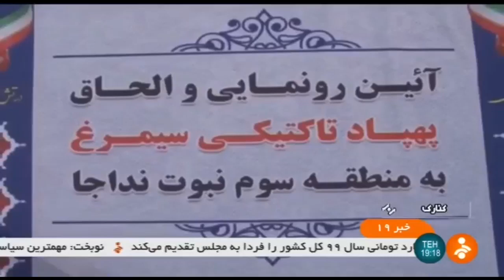Iran Navy, Simorgh UCAV arms with eight Sadid missiles پهپاد رزمي سيمرغ هشت موشك سديد نيروي دريايي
The Islamic Republic of Iran’s Navy unveiled a homegrown combat drone on Saturday.

The unmanned aerial vehicle, dubbed Simorgh سيمرغ, was unveiled at a ceremony in the southeastern coastal city of Konarak كنارك, attended by Iranian Navy Commander Rear Admiral Hossein Khanzadi دريابان حسين خانزادي.

With a flight endurance of 24 hours, the drone can be used for combat, reconnaissance, and tactical operations, and electronic warfare.

Simorgh has a range of 1,500 kilometers (932 Miles) and a service ceiling of 7,600 meters (25,000 feet). It is the naval version of Shahed-129 شاهد صد و بيست و نه, a powerful combat drone that was mass-produced in 2013.

'Shahed 129' is now in service in the fight against drug-traffickers and terrorists, patrol and reconnaissance missions along the territorial and sea borders, environmental operations, and for taking aerial images.

The combat version of Shahed-129 can carry a payload of 8 bombs or smart Sadid missiles موشك سديد and is designed to hit both fixed and mobile targets.

Iran Navy received Simorgh UCAV arms with eight Sadid missiles
پهپاد رزمي سيمرغ با هشت موشك هوا به زمين سديد نيروي دريايي ايران